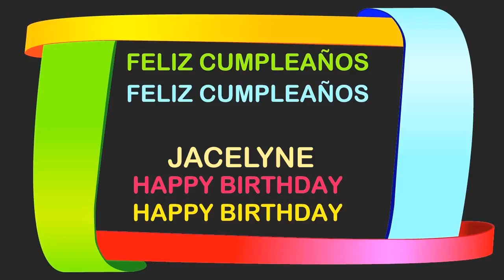Jacelyne Birthday Postcards & Postales